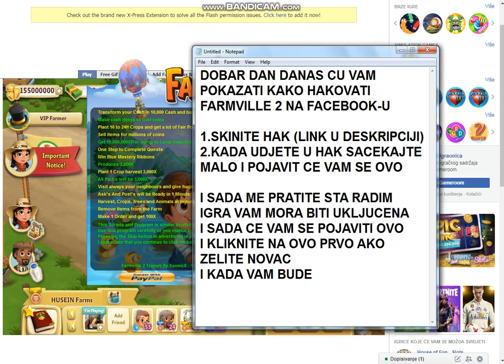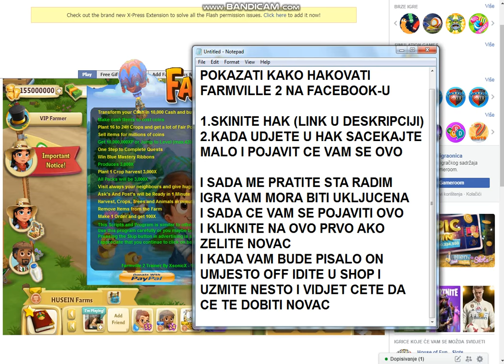FARMVILLE 2 HACK